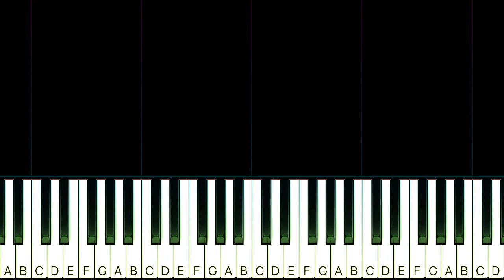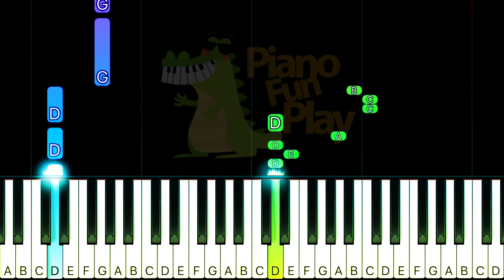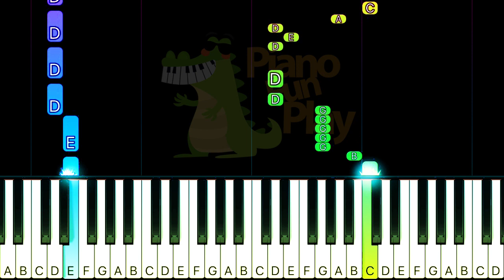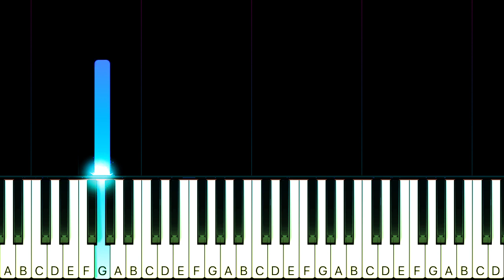Tina Turner - The Best - SLOW EASY Piano TUTORIAL by Piano Fun Play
Learn how to play The Best by Tina Turner on piano with this Piano TUTORIAL! Please enjoy!